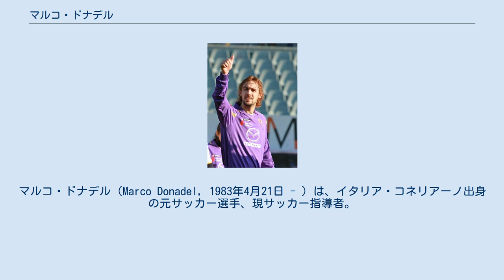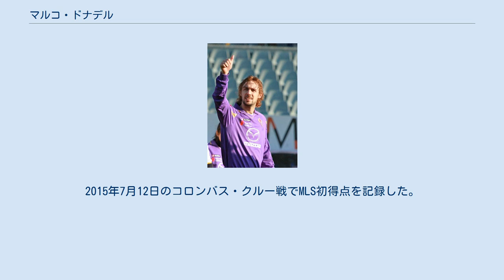マルコ・ドナデル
マルコ・ドナデル（Marco Donadel, 1983年4月21日 - ）は、イタリア・コネリアーノ出身の元サッカー選手、現サッカー指導者。
 ACミランユース出身。
アンダー世代レベルではイタリア代表に何度も招集され、U-21代表では主将を務めた。
10代の頃はレジスタとしての成長が期待されていたが、パス精度よりも運動量と積極的な守備意識に対する評価が高く、20代になってからは徐々に守備的なミッドフィールダーとして周囲に認知されるようになった。
中盤であれば純粋なウィング以外のどのポジションもこなし、前述の守備的なポジション以外にも前目のセンターハーフとしてプレーするときには、積極的な飛び出しや、強烈で正確にコントロールされたミドルシュートを放つ。
 2005年冬にACFフィオレンティーナにレンタル移籍し、同年夏にパルマ時代の恩師チェーザレ・プランデッリ監督が就任すると、クラブが最初に行った補強がドナデルの完全保有権の獲得であった。
これによりドナデルは「ようやく自身の置き場を見つけた」と語った。
2010年2月からはフィオレンティーナで副キャプテンを務めていた。
 2011年5月末にフィオレンティーナとの契約が切れ、同年6月23日に移籍金フリーでSSCナポリに移籍、4年契約を結んだ。
ナポリでは3シーズンを過ごしたが、セリエAでは4試合の出場に終わった。
 2014年12月1日、モントリオール・インパクトに加入。
2015年7月12日のコロンバス・クルー戦でMLS初得点を記録した。